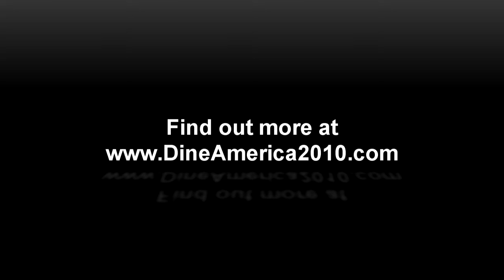Day before Dine America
The day before Dine America.